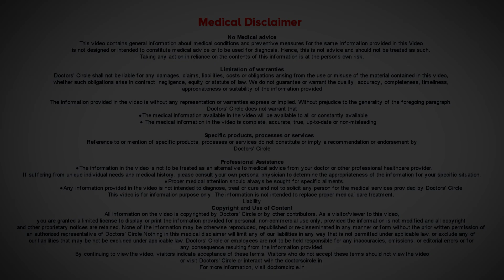MENSTRUAL HYGIENE| Why menstrual Hygiene is important?periods -Dr. H S Chandrika | Doctors' Circle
Consultant Obstetrician & Gynaecologist | Charma Chirag Hospital J P Nagar Phase 2, Bangalore
Menstrual hygiene is the hygiene that you follow during your menstrual periods. As a normal human being we try to maintain a clean body and clean surroundings. Same way only, during menstruation we have to maintain our cleanliness. To know details, watch the video.